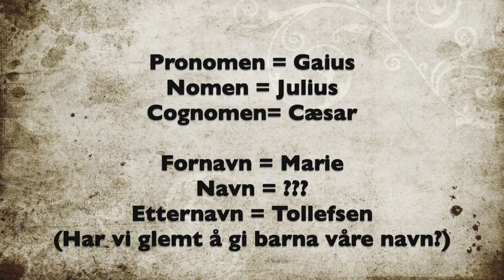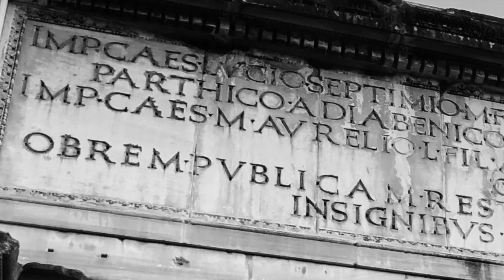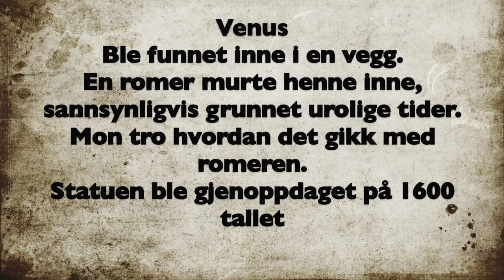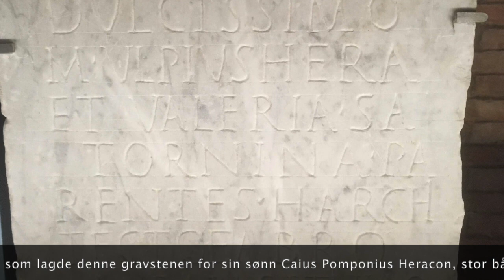Colosseum og Capitol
Den evige stad har mye å by på. Nå med fokus på Colosseum og Capitol. Dag 2.